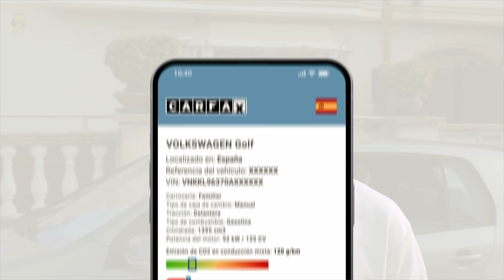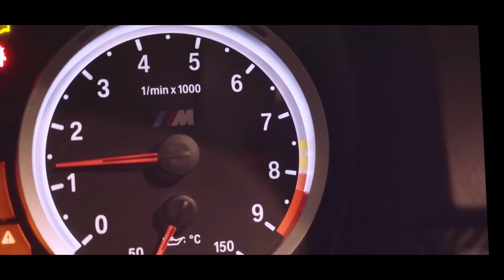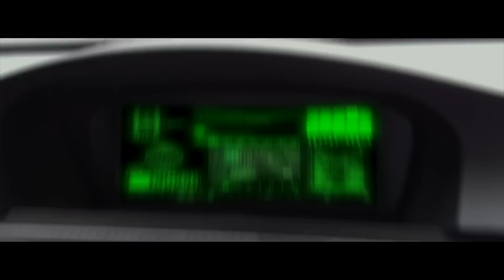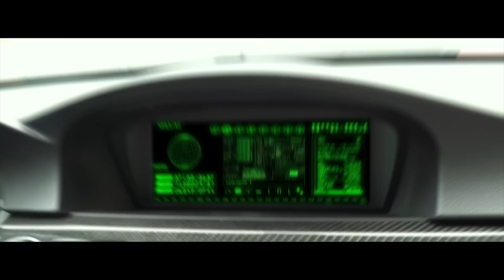VENDO O SORTEO MI COCHE? REAL... BMW M3 e92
Como participar en el SORTEO de un pack de 3 historiales CARFAX gratis?
Muy facil:
-COMENTA SI QUIERES QUE VENDA MI COCHE O LO SORTEE, y dime también si conocias CARFAX para saber mas informacion sobre los coches antes de comprar.
- los ganadores los publicaré el 30 de junio por stories y carfax se pondrá en contacto con ellos para darles el premio.
Como ves, en el video tienes el CARFAX real de mi coche y está todo perfecto! No hay nada que esconder 😉. Ahora solo queda decidir… lo vendo o lo sorteo? 🤔